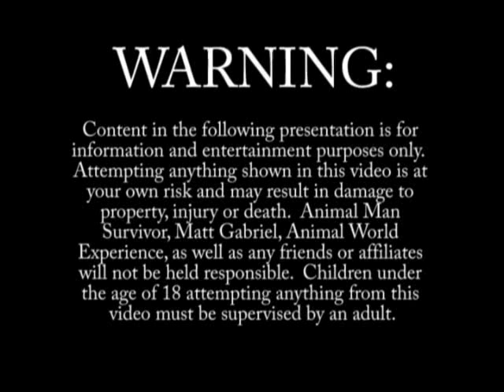Wild Edible Plants: Guide to Eating Awesome Acorns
Almost everyone that I meet that has tried acorns said they were absolutely horrible!  That's cause they ate the wrong type!  The truth is that acorns are an extremely abundant and great tasting food source, and packed with 15% protein and fat content- a true survival delight, for both humans and squirrels!